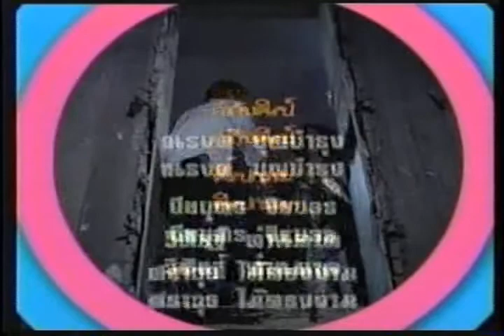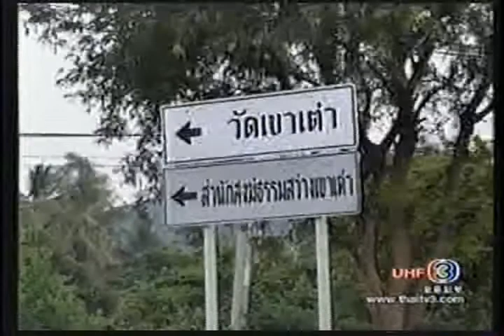Leah Bang Duembie Oun 14.1